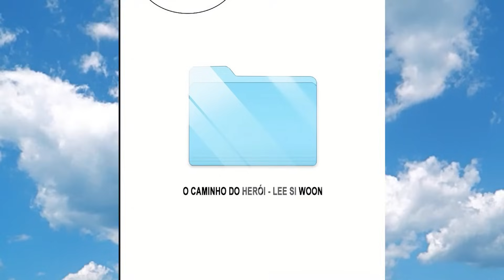È agora Precisa Sobreviver Como Um Membro Do Culto Demonico Sendo O Maior Lixo De Todos #1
nome: The Villain Is Unparalleled

resumo: Quando acordei, descobri que tinha me tornado o vilão do romance de artes marciais que escrevi! Mas, de todas as pessoas, por que o corpo que possuo pertence a um maldito vilão? Hyuk Ryun Woon: O quarto filho do Líder do Culto Demoníaco Um mulherengo desagradável Um fracote em artes marciais com um temperamento imundo Um vilão inútil que é baleado pelo personagem principal do romance! Se eu não quero ser morto pelo personagem principal, não tenho escolha a não ser me tornar forte. “Puta merda. O personagem principal e os figurantes, vou acabar com todos eles!” A história de um vilão desagradável que usa todos os meios necessários para sobreviver!

❤️ se não e inscrito já sabe ne
❤️ comente oque achou do vídeo ou alguma dica

anime recapresumo de animesresumindo animesresumo de manhwaresumo de manhwa 2.0MookHyang - Dark Ladymookhyang dark ladymookhyangmookhyang reactresumo webtoon